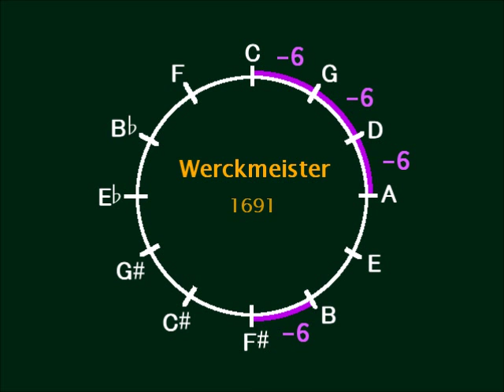Promenade / Rocherolle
from: New Orleans Remembered
ローランドのデジタルピアノで弾きました。音律はヴェルクマイスター。